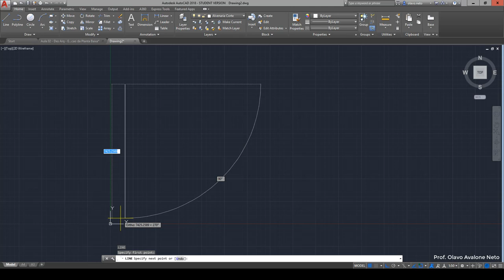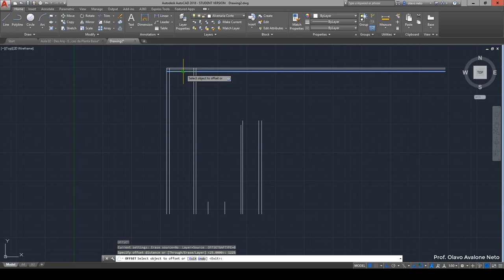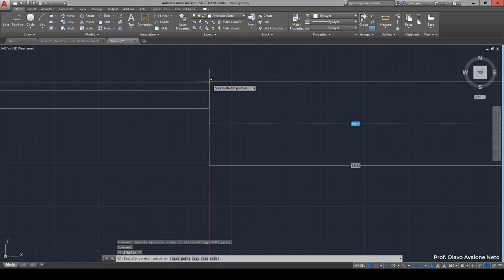Desenho Arquitetônico 2019.1 - Aula 02 B - Construção das Paredes em Planta Baixa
Construção das paredes da Planta baixa da Residência Carmen Portinho de Affonso Eduardo Reidy.